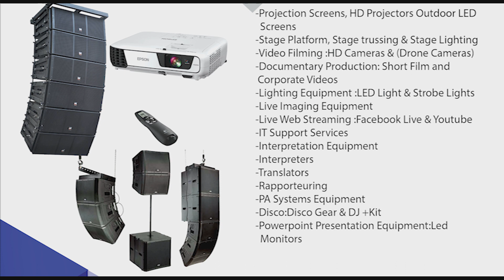Best master of ceremony @mcbasunshine5507